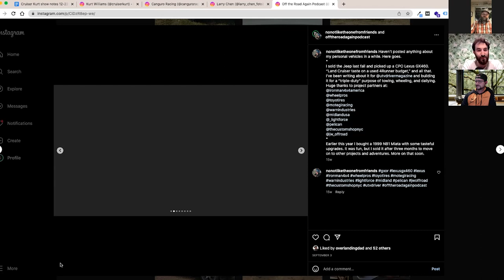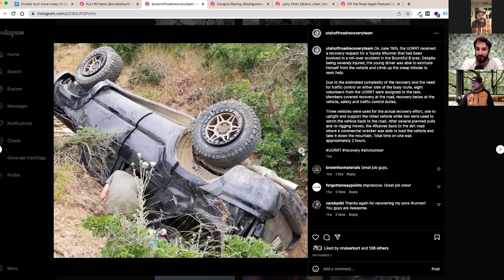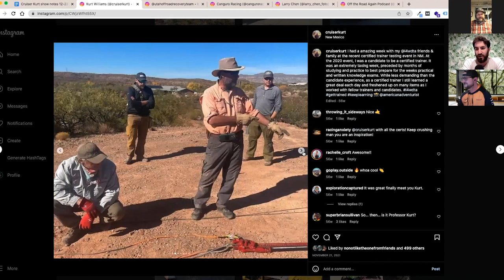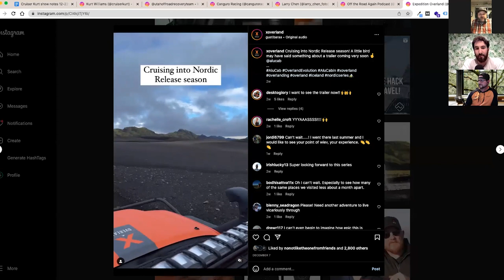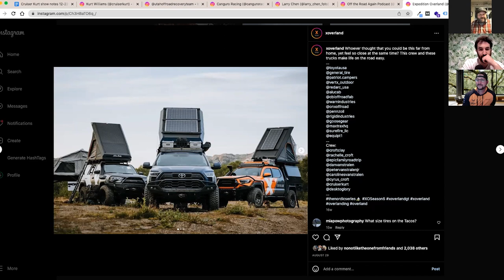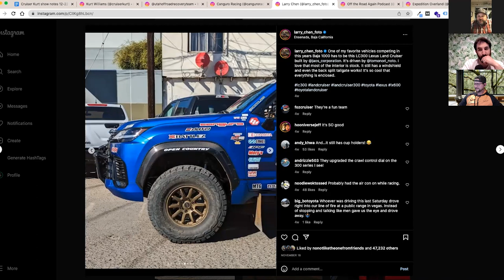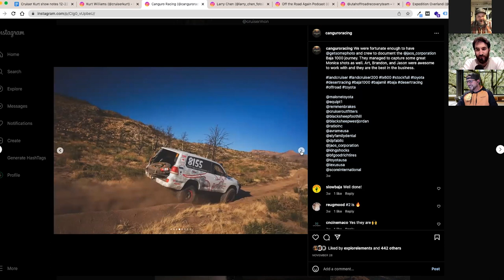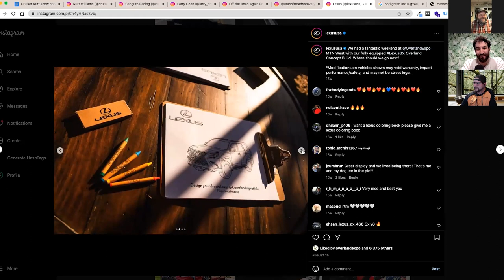Kurt Williams, Xoverland, Cruiser Outfitters, Canguro Racing - Off The Road Again: Episode 144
This episode is scheduled to publish on 12/28/22 at 5:00 AM
Ross and Chris welcome Kurt Williams to the show. Kurt is the owner of Cruiser Outfitters and has worked with XOverland, Canguro Racing, and Jaos. Cruiser Outfitters features numerous parts and accessories for Toyota Land Cruisers and more! Kurt took a Nordic trip with XOverland and recently competed in the Baja 1000 with Canguro Racing. They worked with Jaos to field the Lexus LC600 race truck too!